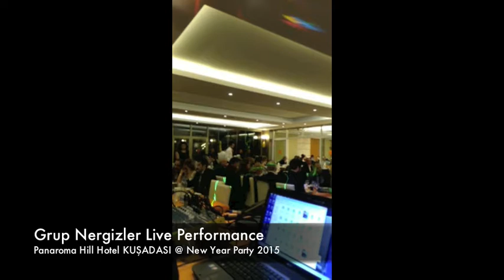Panaroma Hill Hotel KUŞADASI @ Yeni Yıl Parti 2015 @ Erol Büyükburç & Escobar & Star Love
Panaroma Hill Hotel KUŞADASI @ New Year Party 2015 @ Erol Büyükburç & DJ Escobar & DJane Star Love Live Performande